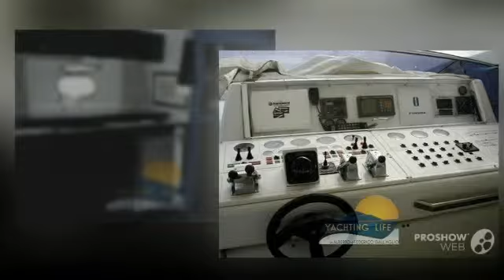Ab yachts ab 55 power boat, motor yacht year - 1993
Ab yachts ab 55 power boat, motor yacht year - 1993 video. If you do not like the video Ab yachts ab 55 power boat, motor yacht year - 1993, write comments what is missing, we are always happy to help you.